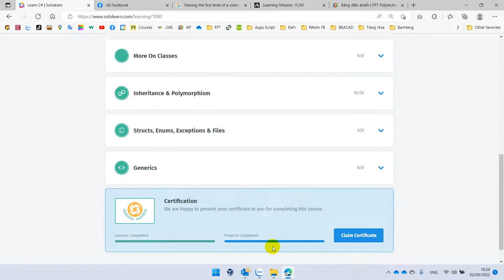Sololearn C# Basic Concepts - 1.1 What is C#?